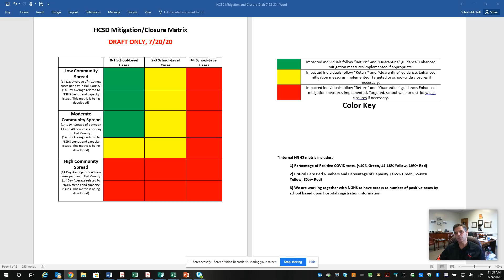7/24 Update from Will Schofield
7/24 Update from Will Schofield